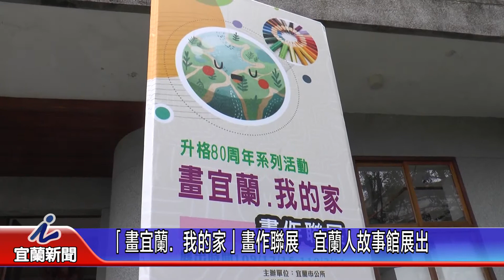「畫宜蘭．我的家」畫作聯展 宜蘭人故事館展出